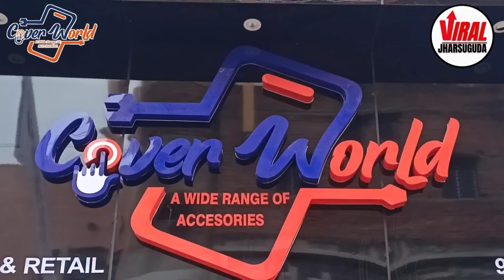ଝାରସୁଗୁଡ଼ା ସହର ସ୍ଥିତ ଏକ ଘରୋଇ ହୋଟେଲରେ ଆଜି ବିଜୁ ଜନତା ଦଳର ଏକ ମିଶ୍ରଣ ପର୍ବ ଅନୁଷ୍ଠିତ ହୋଇଛି ।